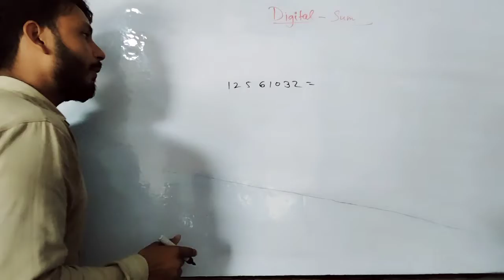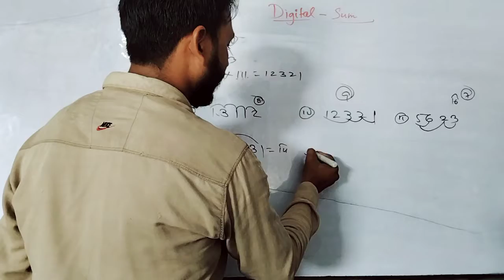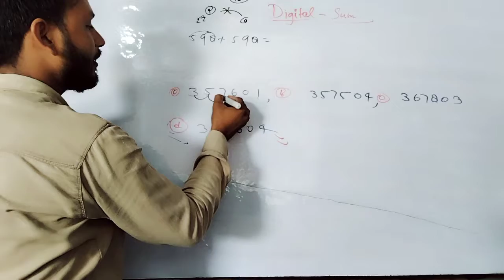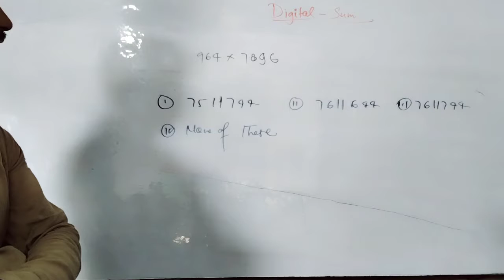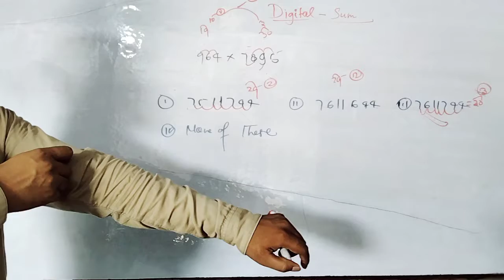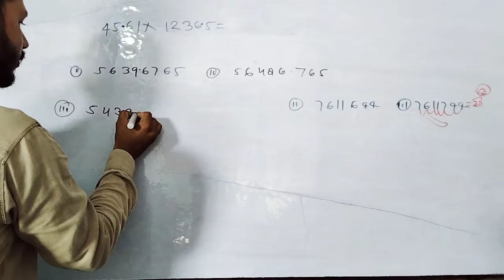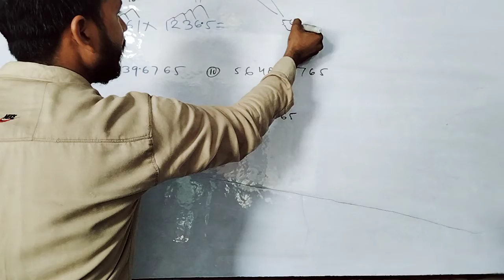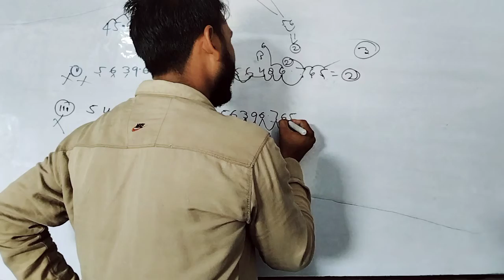Digital sum by JITENDRA sir Dream Achiever